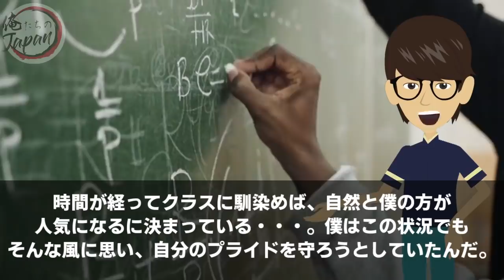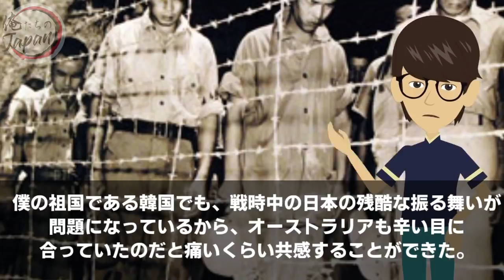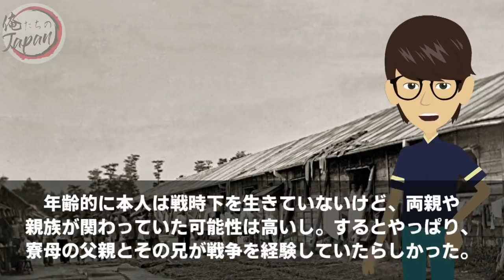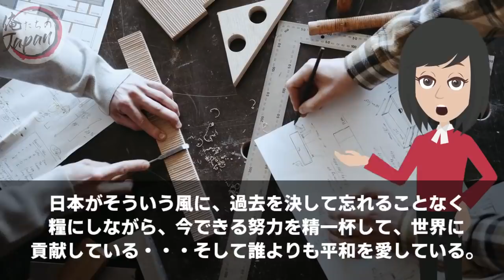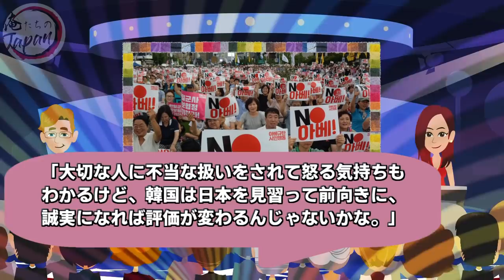【海外の反応】韓国「オーストラリアの日本びいきが…」アジア諸国と日本は別格と言われる真実を韓国が聞いて衝撃を受けるww【俺たちのJAPAN】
■フリー素材
動画：Pixabay（フリー動画）